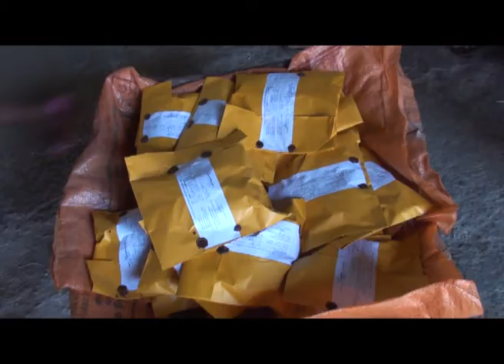2016 02 13 boossa hal gabadava@rathgama roshan piyathilaka